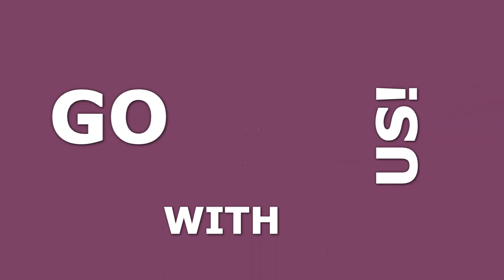30-Day No-Questions Asked Money-Back Guarantee | Hostinq1.com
Shared Web Hosting Services with a 30-Day No-Questions Asked Money-Back Guarantee from Hostinq1

Regardless of the fact that we have done our best to lower all possible risks with our cloud web hosting plans and irrespective of the fact that we provide top-class client support, there are times when the client is just not content with what we offer. Or he has to switch to a more robust hosting solution, such as a Virtual Private Server (VPS) or even a dedicated hosting server.

That’s why our company offers a 30-day money-back guarantee with each of our cloud hosting packages, no questions asked. If you are not completely pleased, you will get your money back.

24/7 Technical Support

We have carefully chosen each single member of our 24x7 support staff to make certain that we can offer the best client support service that you can possibly get. Each one of our techs has lots of years of experience working with web hosting accounts behind his back, therefore they know very well what they are doing. What’s more, they are available to you 24x7x365 – you will be able to contact them at any time and they will respond as fast as possible.

Their average support ticket response time is just twenty minutes, while with many other hosting providers you have to wait around for days. Plus, we offer a 1–hour response time guarantee. Regardless of what happens, your questions will be answered in less than an hour.

A 99.9% Server Uptime

The benefit of creating your own shared hosting platform is that you don’t have to be worried about compatibility issues – you set up a special set of software applications in such a way as to work with a defined set of hardware components. The final result is something a whole lot more stable and reliable, since there are less potential risks of failure. We have built our cloud hosting platform using tried and tested hardware elements along with a strongly tweaked version of SELinux so as to create a really risk–free environment for all your websites.

This is why, with all our shared services packages we offer you a 99.9% server uptime guarantee. This guarantee is valid for all datacenters.

A 99.9% Network Uptime

If you’d like to deliver a quality hosting service, you can hardly trust the default network configuration in a datacenter. We have built our own custom network in order to ensure the fastest possible connection speed with the outside world.

And thanks to this, regardless of which data centers you pick: our USA based data center, our United Kingdom based data center, in our Finland based data center, in our Eastern Europe based data center or our Australia based data center, you will enjoy a guaranteed 99.9% network uptime. And this uptime guarantee is valid for all web hosting solutions offered in each datacenter.

Hostinq1 – Come With Us! Domain Name Registration, Web Hosting Services, VPS, Dedicated & Semi-Dedicated Server Solutions